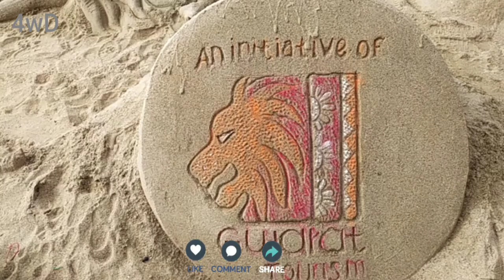કચ્છનો માંડવી બીચ/mandvi beach of kutch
કચ્છનો માંડવી બીચ